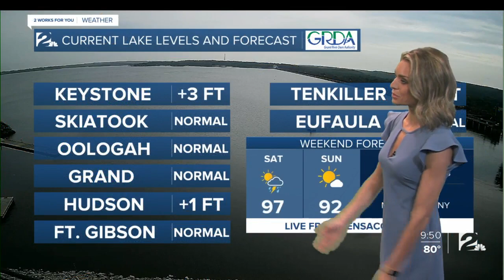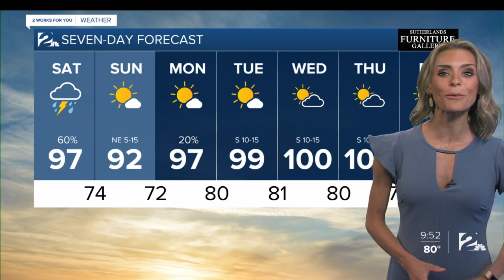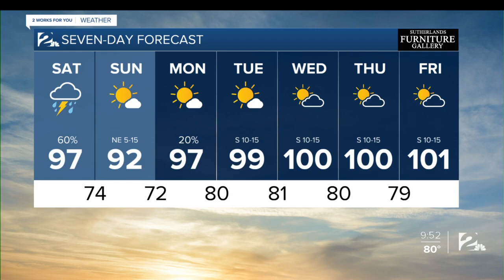Saturday Mid-Morning Forecast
Strong storms arrive this evening